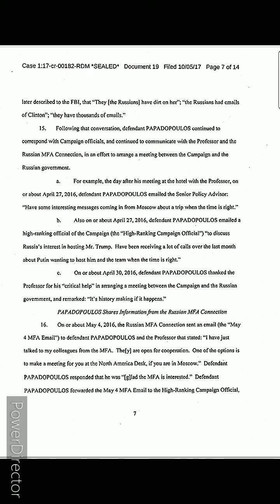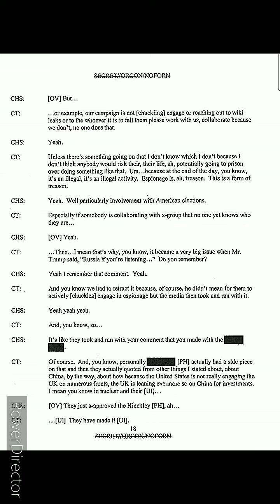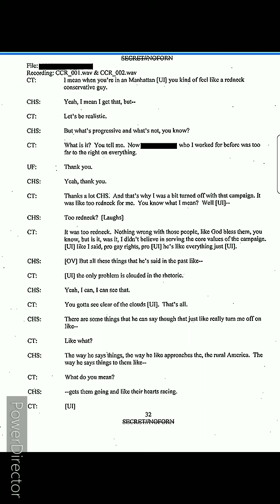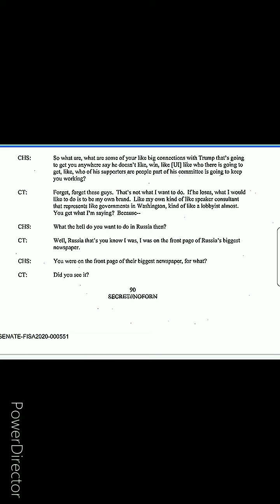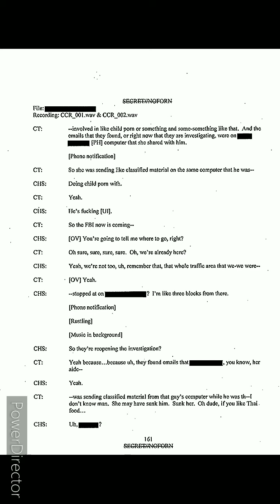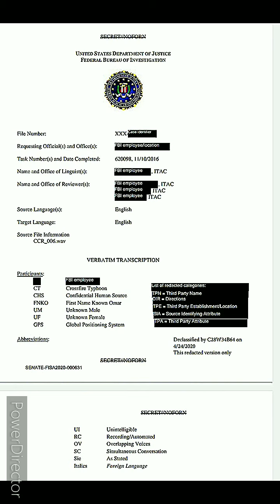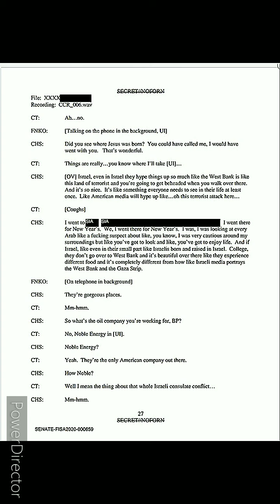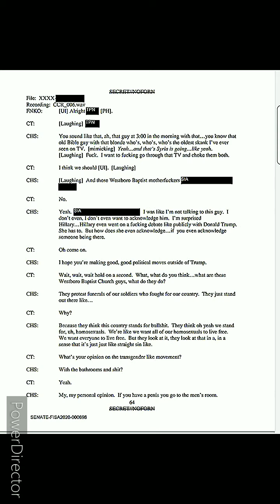George Papadopoulos Transcripts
I wanted to go over these transcripts with you in detail but in the interest of time I scrapped that idea and decided a recap would be more likely to intrigue your attention. The presentation I have done for you is a collection of screenshots from the declassified transcripts of the wire tapping done on George Papadopoulos, ex foreign affairs adviser to the Trump Campaign, and the official FBI charges against him. Below are links to read the documents in full especially because I've had such a hard time getting the images clear. I hope this helps break the cycle of neverending current events and gives you an idea of what *they* really don't want you to pay attention to.

**New** Parler Account: Georgia Liberty @WiccanConservative